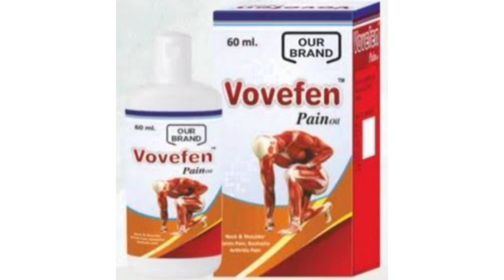Vovefen Pain Oil